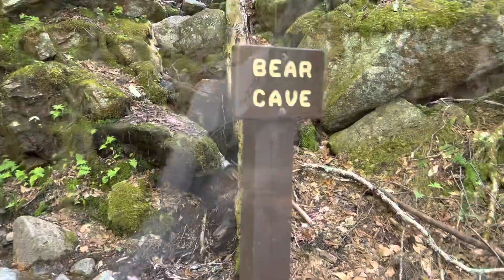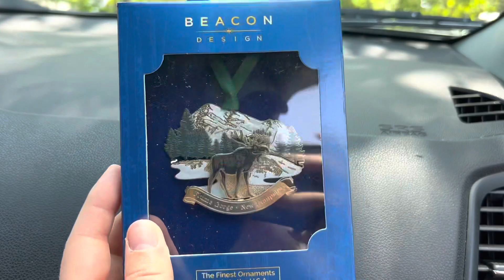Flume Gorge Mini Vlog May 2023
Sam and I (Taylor) went the 2 mile Flume Gorge trail! It was so much fun! We hope you enjoy our mini vlog!